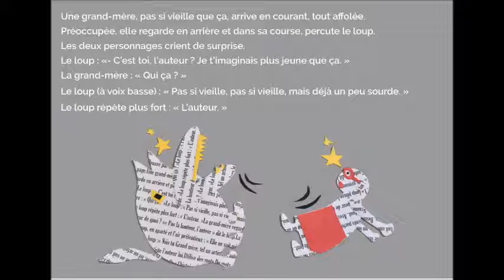Madame la hauteur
Madame la hauteur - Album pour enfants - Auteur Laure Michelena